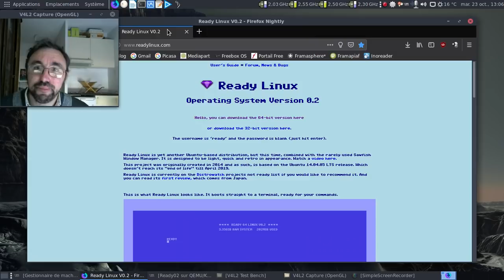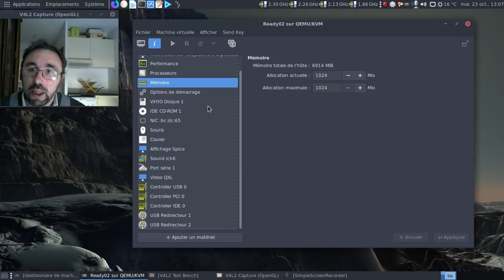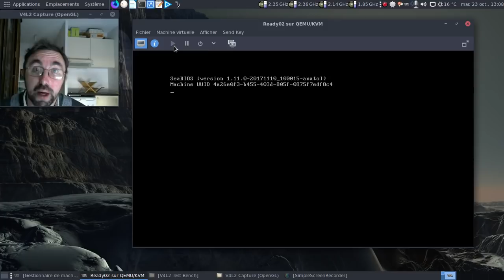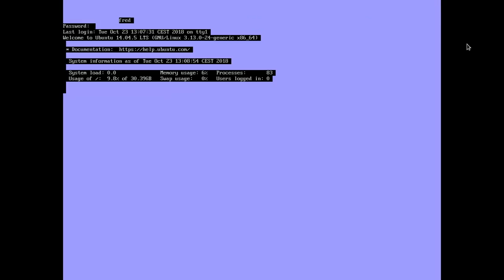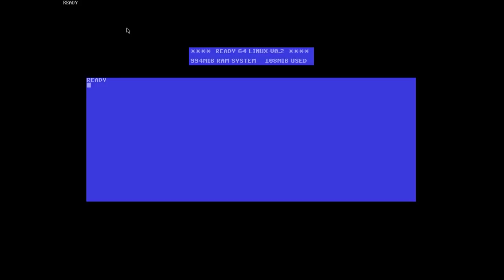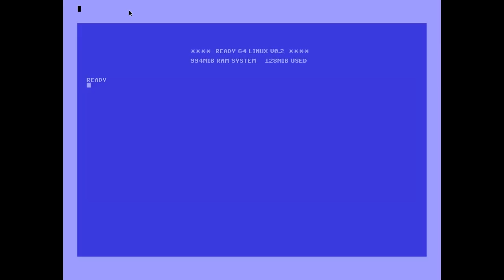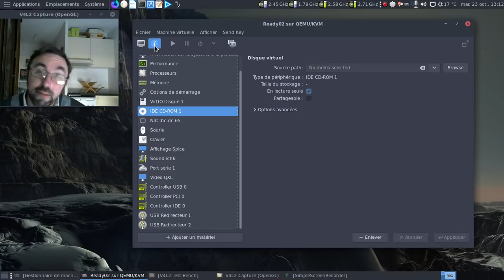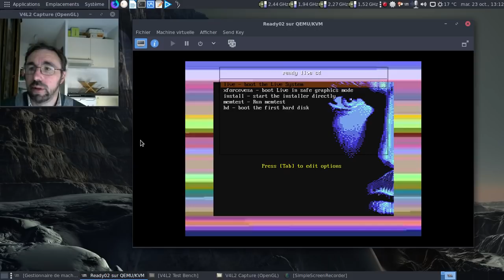C'est trolldi, c'est permis, ep. 43 : y a-t-il une distribution pour les nostalgiques du C64 ?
Il y a des ordinateurs mythiques, spécialement au début de l'informatique personnelle. Que ce soit l'Amstrad CPC, les Thomsons TO et MO ou encore les Commodore d'avant l'Amiga.

Le C64 étant des plus mythiques, existe-t-il une distribution qui lui rende hommage ?

Horodatage :

01:06 : les vidéos du 8 Bit Guy sur l'histoire de Commodore
01:24 : le site de la Ready Linux
02:16 : lancement de la Ready Linux
02:35 : si ce n'est pas un hommage à l'écran du C64, que faut-il de plus ?
02:50 : un Sawfish 1.10 ?!
03:18 : une logithèque minuscule
03:50 : bon, un bug de la distribution ?!
04:15 : les outils bureautiques... en ligne de commande, joie !
04:29 : et un traitement de texte en ligne de commande, un !
04:36 : un logiciel daté de 2013 ?!
05:18 : ça va mieux d'un coup :)
05:29 : un petit burger, ça vous tente ?
06:04 : un Mozilla Firefox sur une interface C64, ça fait bizarre :)
07:36 : oh, un écran de démarrage en liveCD assez intéressant...
07:43 : je parle du film du début des années 1990, bien entendu !
08:12 : conclusion